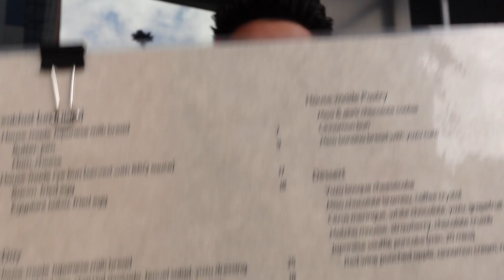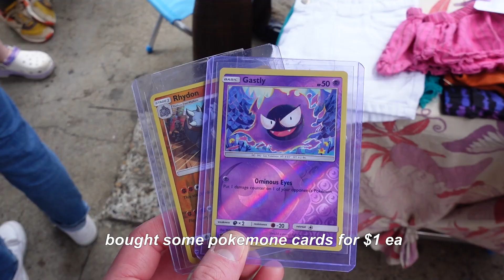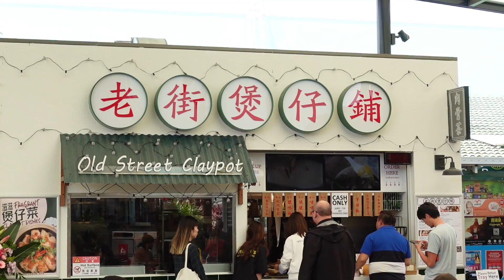Adina Hotel Review, Vintage Shopping, Getting an Earring & more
This week, me and my friends are back in Sydney to party and visit a few brunch spots. Once back in Brisbane we go vintage shopping. I also put in an earring after not wearing one for so many years.

Jordan Low 5s
Stone Island Puffer Jacket
Issey Miyakenpleated shorts
Raey Cotton-blend twill jacket